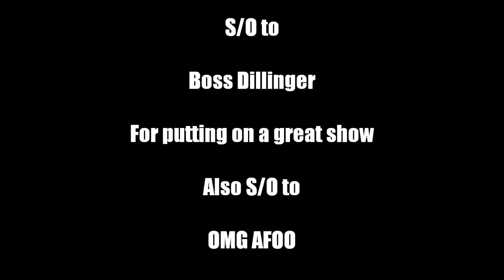Stress Reliever Concert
Footage from crescent city radio's real deal radio star host Boss Dillinger stress reliever concert...